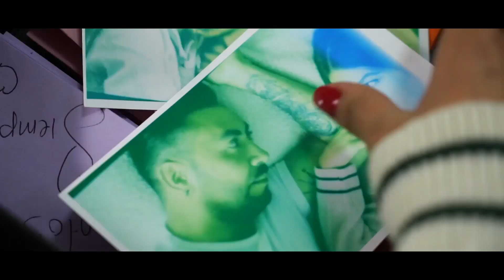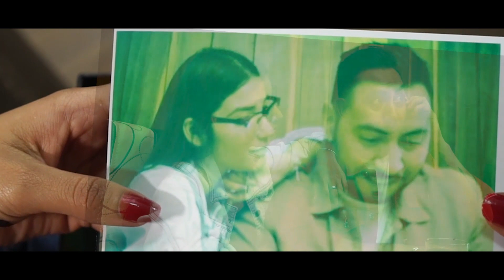POR QUE TE FUISTE GRUPO SAMARE VIDEO OFICIAL